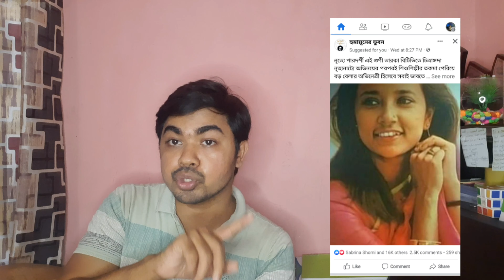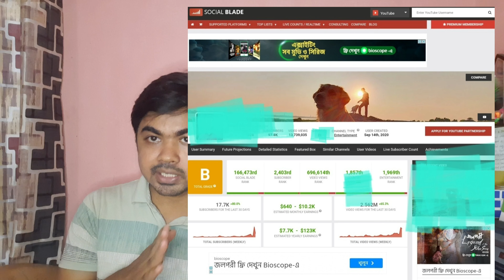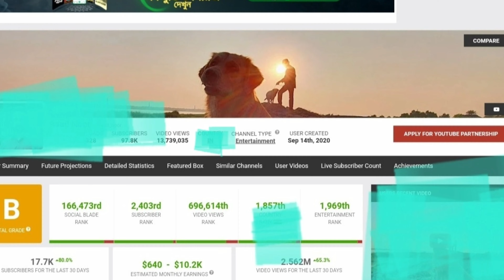নাস্তিকরা কিভাবে আয় করে? Social media Algorithm: How do atheists earn?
ধর্মীয় অবমাননা করে নাস্তিকরা কিভাবে আয় করে? Social media Algorithm: How do atheists earn?